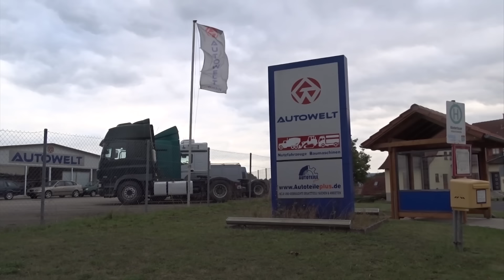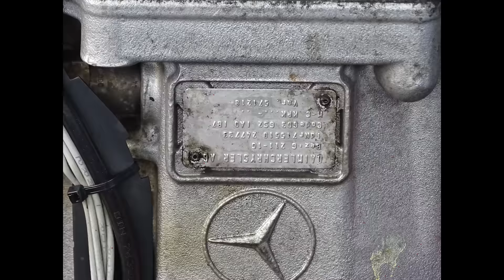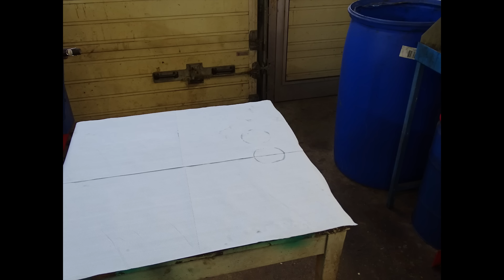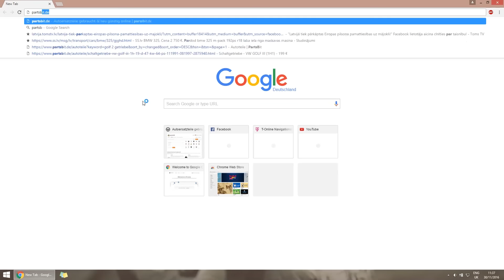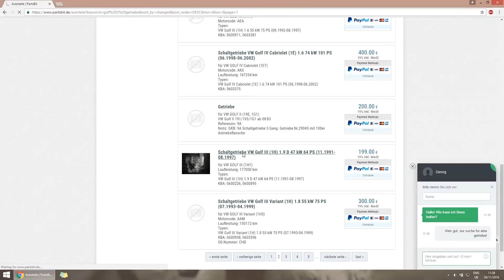Getriebeinstandsetzung Mercedes Benz Actros G211-16 - Reparatur LKW Automatikgetriebe - LKW Service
Wir führen Reparaturen jeglicher Art an PKW, LKW, Transportern,
Nutzfahrzeugen und Bussen, durch.
We do all kinds of repairs on cars, trucks, vans, commercial vehicles and buses.

‼ Bei uns bekommen Sie alles aus einer Hand ‼
‼ With us you get everything from one source ‼

• LKW-Werkstatt
• Instandsetzungen
• LKW-Unfallreparatur
• LKW-Pannendienst
• LKW-Handel
• Ersatzteil-Handel

- truck workshop
- repairs
- truck accident repair
- truck breakdown service
- truck trade
- spare parts trade